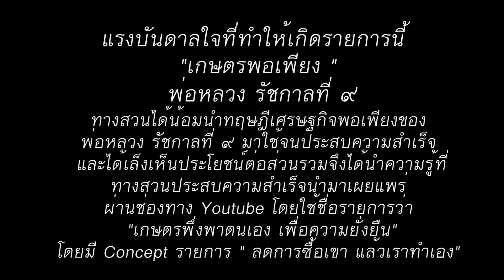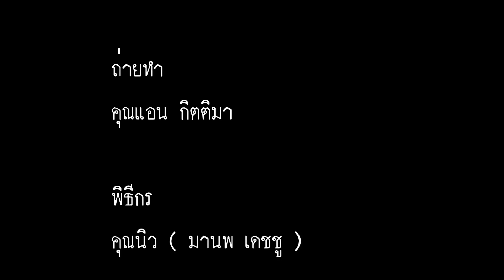การตอนกิ่งมะละกอเพื่อลดความสูงต้นมะละกอ